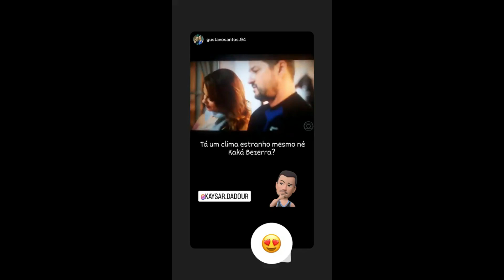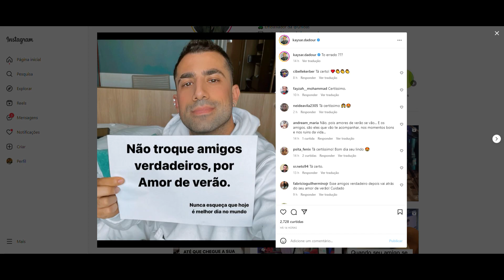STORIES DO KAYSAR DADOUR ATOR 12/12/2022